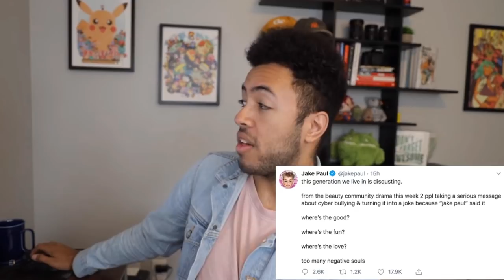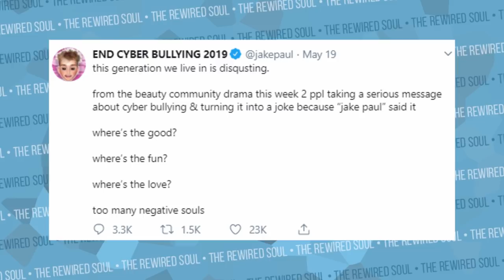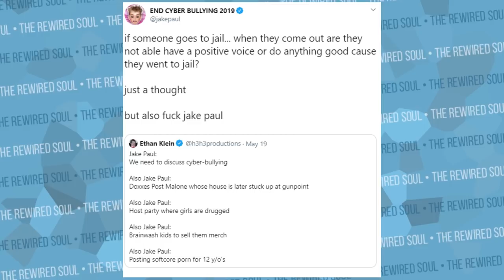Jake Paul: Why Confronting Cody Ko Backfired | The Rewired Soul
Jake Paul made a video "confronting internet cyber bully Cody Ko" and it backfired in his face. Jake Paul came out on the Jeff Wittek video where Cody Ko was getting a haircut, and the internet wasn't having it. In this video we discuss the mistake that was made with this situation and what we can learn from the internet's reaction and response.